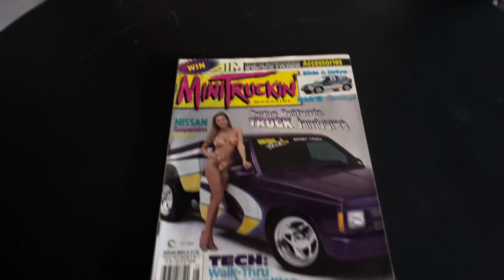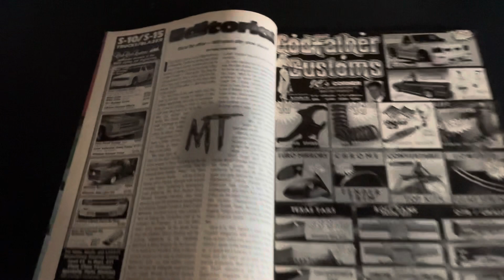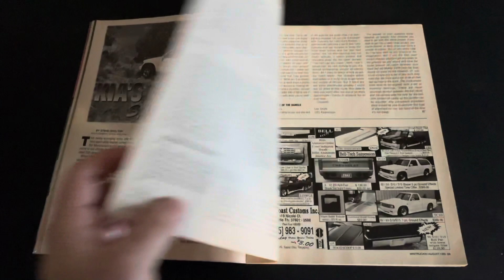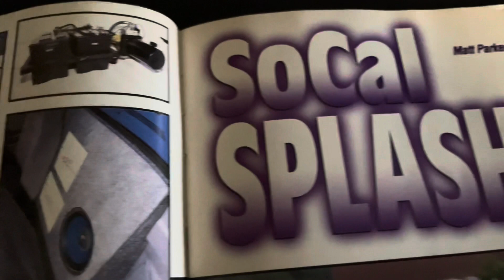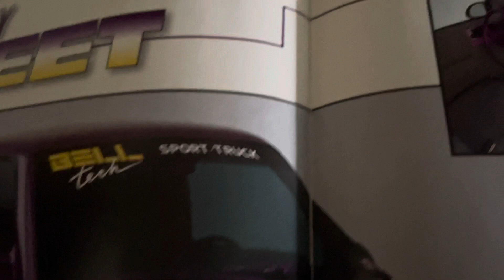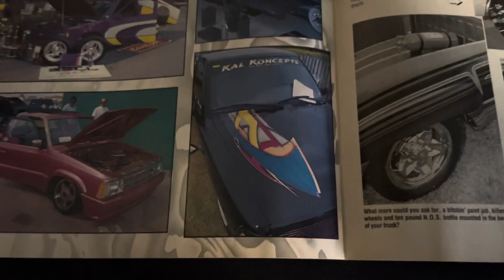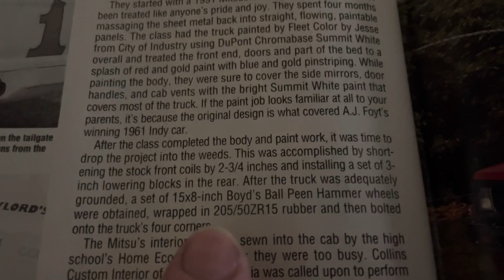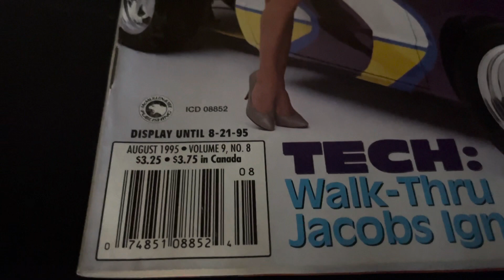Mini Truckin Magazine Issue 44; Aug 1995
Mini Truckin Magazine Issue 44 (Aug 1995) breakdown

Cover details: Bell Tech old school S-10 with tilt bed and white, blue and yellow graphics which was the first truck on the cover of Mini Truckin' with Colorado Custom wheels. Truck club = All About Minis.

Misc issue details - 15th Annual Azalea Car Show, Wyatt Strange (The Road to Texas Heat Wave), Back In Time Jacobs Electronics by Shaun Carlson, 3rd Annual Spring California Truck Jamboree (1995), MiniTruckin' Street Scene including 1990 Mazda B2200 Cab Plus, 1986 Mazda B2000 Cab Plus, 1987 Chevy S-10 & 1991 Toyota pickup, The New Movement, Aim Industries Build A Dream Truck Sweepstakes

Features:

-Hardbody and Sol - 1991 Nissan King Cab
-Grin and Bare It - 1989 Toyota Hilux
-SoCal Splash - 1993 Ford Ranger
-Simply Sweet - 1989 Chevy S-10
-Quick Delivery - 1991 Ford Ranger
-The Phantom Diamond - 1991 Mitsubishi

Editor: Steve Stillwell
Cover photo credit: Shartsis